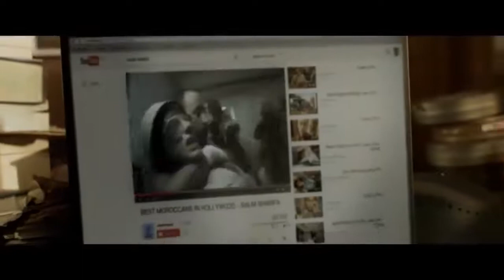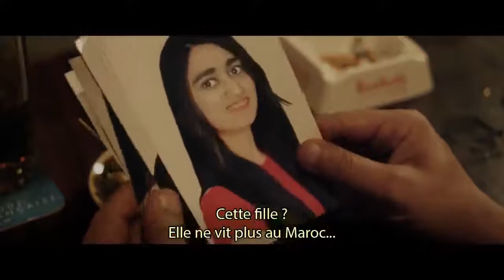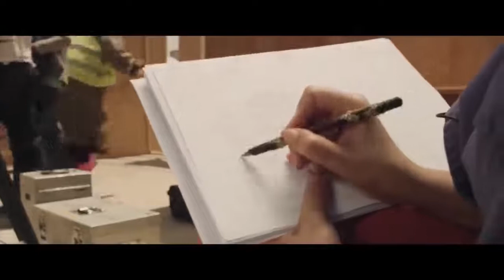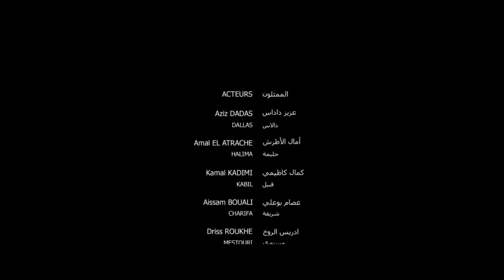Film marocaine DALLAS HD 2020